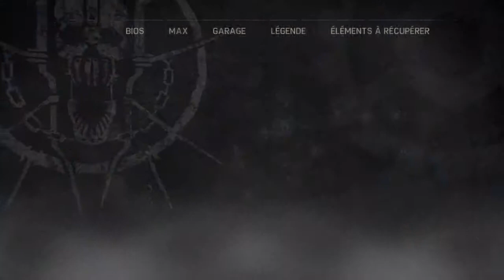Let's play sur Mad Max épisode 16 partie 1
Bonjour à tous aujourd'hui on se retrouve pour un épisode sur Mad Max abonné vous et metez un pouce bleu